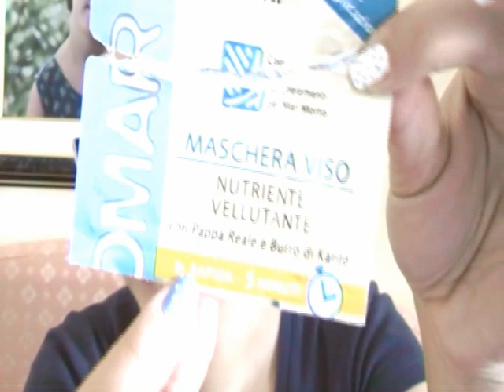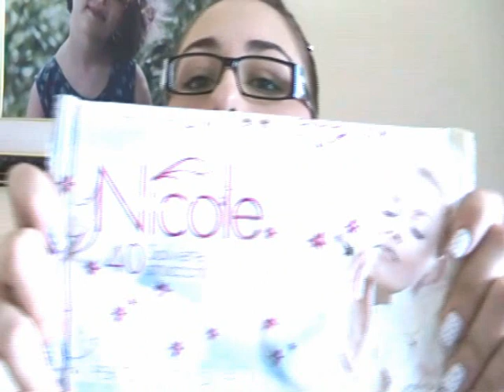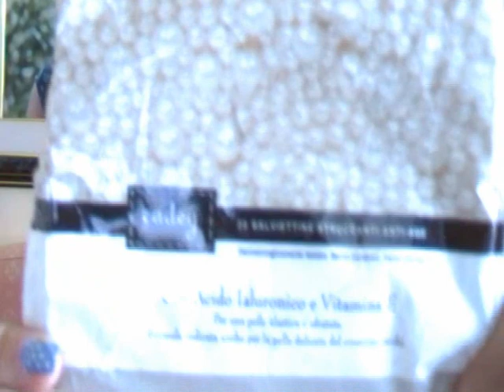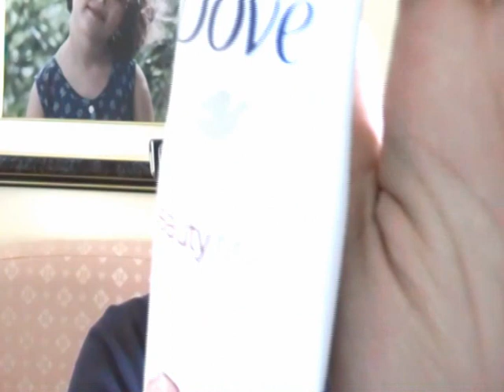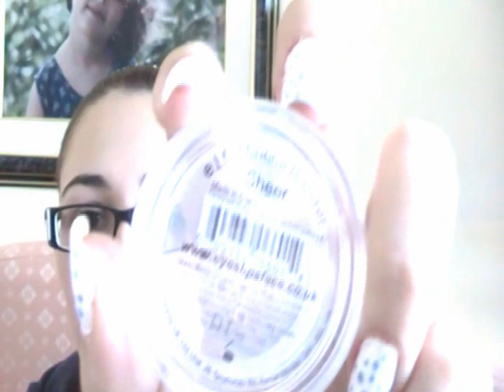Progetto smaltimento prodotti! Coll. tiplissima + Piccola haul essence ^_^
Ciao a tutte ragazze :D Nuovo video in collaborazione con Angela :D
Spero vi piaccia :D In più vi mostro i miei ultimi acquisti essence :D
Vi mando un bacio e al prossimo video!! :D